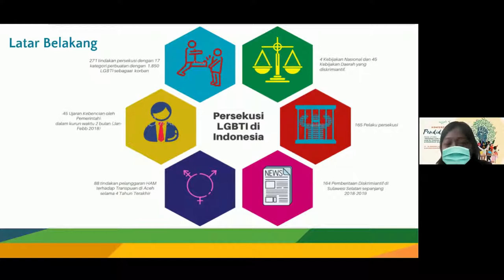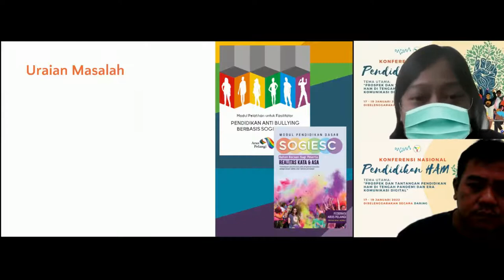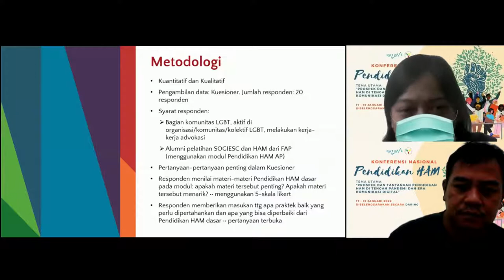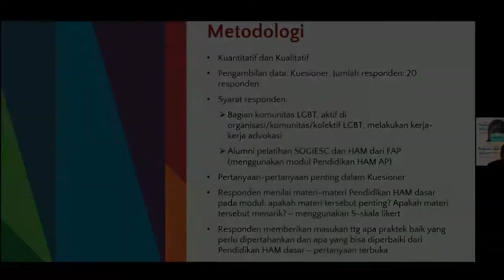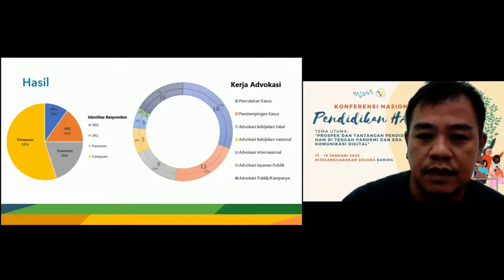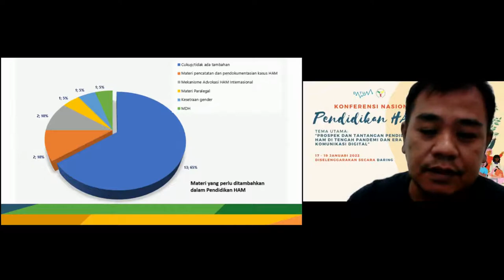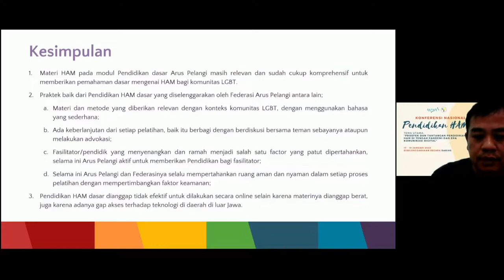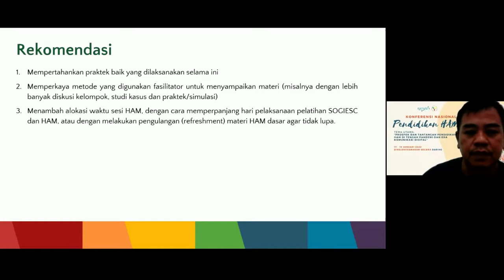Sugiyono & Renate Arisugawa – Refleksi Pendidikan HAM Dasar Untuk Komunitas LGBT di Indonesia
Konferensi Nasional Pendidikan HAM diselenggarakan pada 17-19 Januari 2022. Pada Panel 3 tema yang dibahas adalah Pendidikan HAM di Komunitas Akar Rumput dan Kelompok Rentan.

Bagaimana inisiatif-inisiatif pendidik HAM di komuniitas akar rumput dan kalangan kelompok rentan? Sejauhmana pengalaman tersebut mampu membuat perubahan? bagaimana prospek dan tantangannya? Sebuah topik menarik yang sangat relevan untuk anda yang bergerak di lapangan . Selamat menyimak!